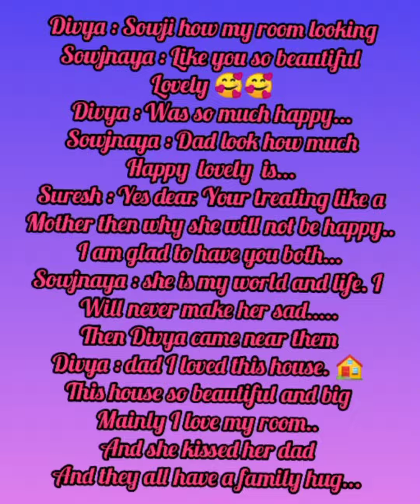Finding Her Life ❤️/ Part-4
Please don't do dislikes guys 😊😊

Musician: Last Summer
Musician: @iksonmusic